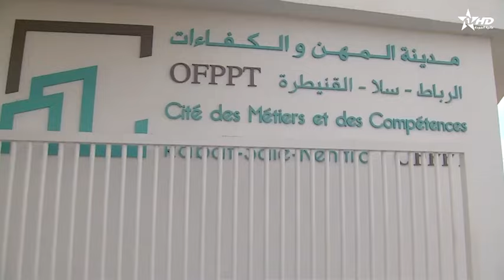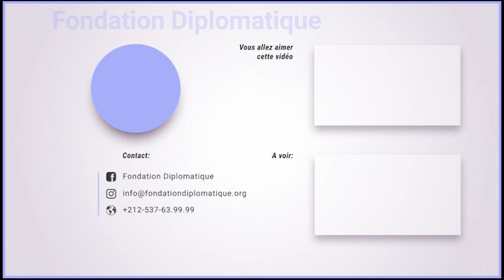CARREFOUR 131 OFPPT